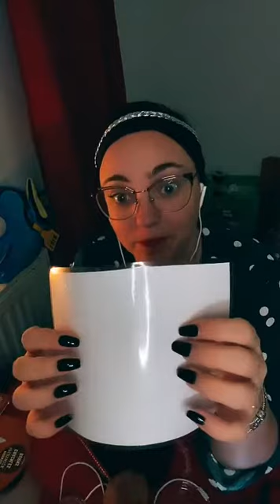Live ASMR (55)